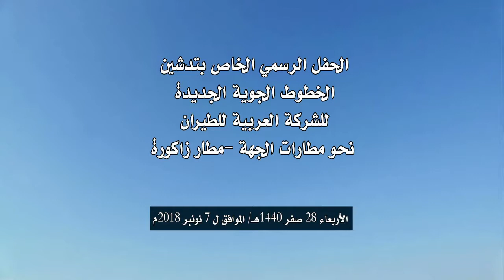الحفل الرسمي الخاص بتدشين لخطوط الجوية الجديدة للشركة العربية للطيران مطار زاكورة